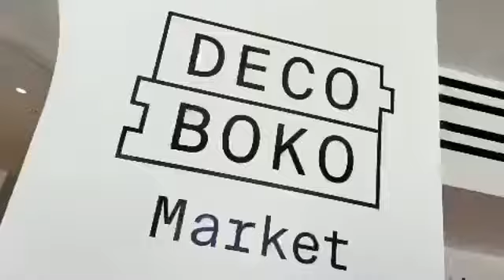DECO BOKO Market at Kensho Ryokan in Los Angeles, CA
Videographer: Emi Kitawaki @gry.space